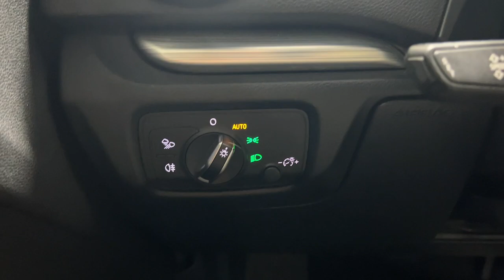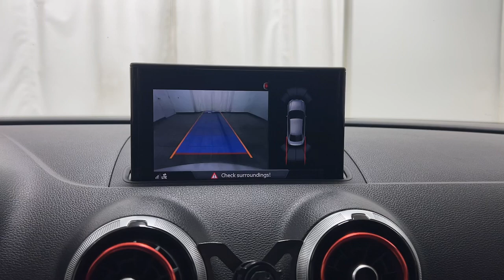2017 Audi A3 2.0T Premium Plus Highland Park, North Brooke, Skokie, Evanston, Chicago IL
Pre-Owned 2017 Audi A3 2.0T Premium Plus available at McGrath Kia of Highland Park located in 250 Skokie Valley Rd, Highland Park, IL, 60035. Servicing the Highland Park, North Brooke, Skokie, Evanston, Chicago area.

Introducing the   2017  Audi A3.  The A3 delivers safety, luxury, and high performance in a tech-rich, athletic package. The following are some of this vehicles highlighted options: Keyless Entry, Moonroof, Satellite Radio, Heated Mirrors, Fog Lamps, Back-Up Camera, Alarm, Electronic Stability Control, Power Driver Seat, Steering Wheel Audio Controls. Take control in style. Get behind the wheel of an A3 today.